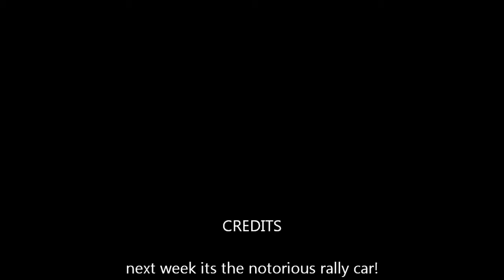lets play motorstorm apocalypse: big rig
its smashy smashy time as i hurdle my way through everyone in my beloved big rig